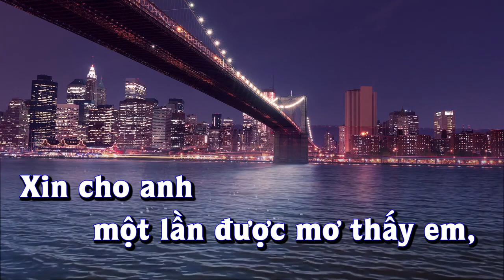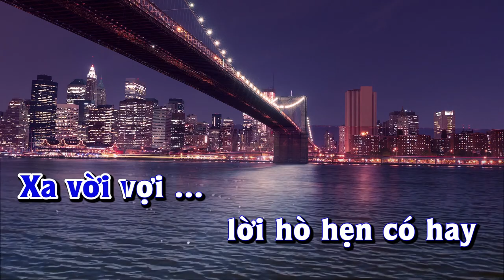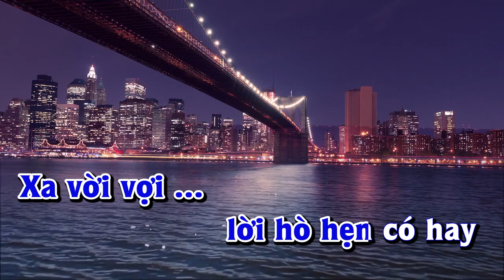Karaoke - XIN MỘT NGÀY MAI CÓ NHAU Tone Nam | Lê Lâm Music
Lê Lâm Music KaraokeXINMỘTNGÀYMAICÓNHAUToneNam
KaraokeNhạcSốngXINMỘTNGÀYMAICÓNHAUToneNam